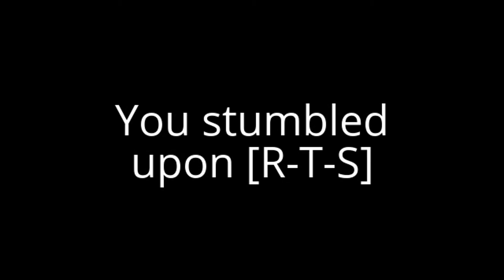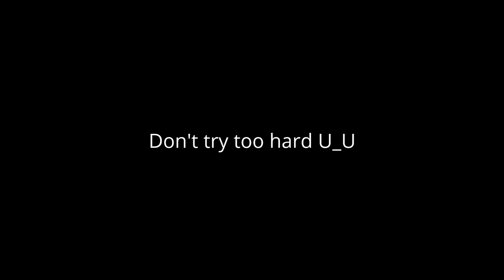Welcome to [R-T-S]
Love You All!
We are The RandomTvShows Crew!